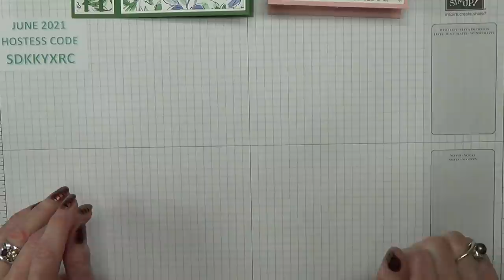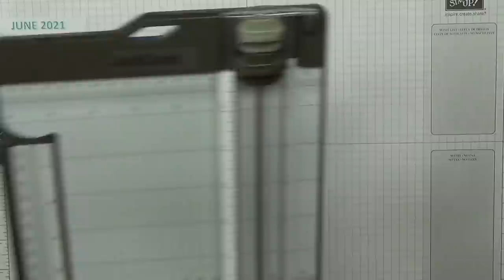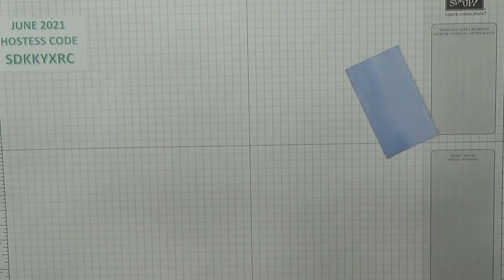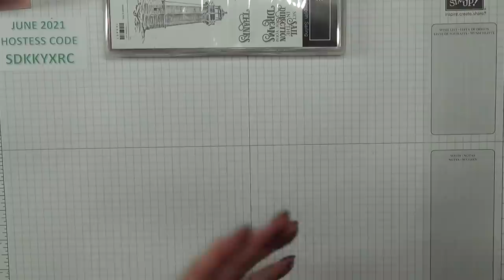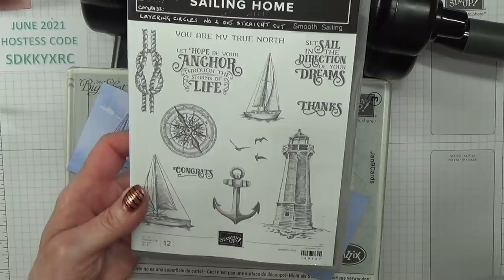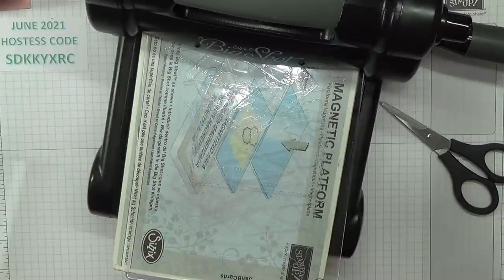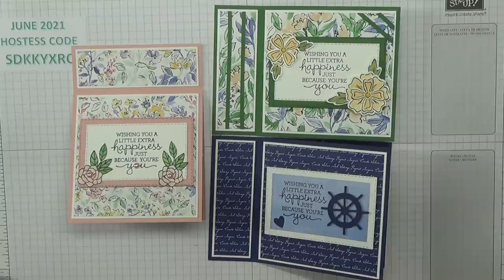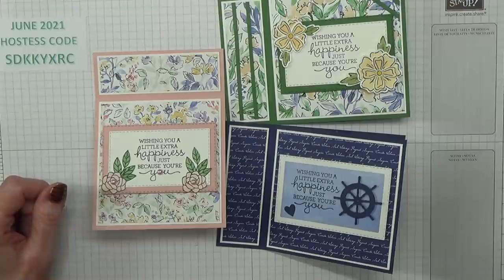No.591 - Bookbinding Explosion Card - JanB No.5 Top UK Stampin' Up! Independent Demonstrator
Stampin’ Up! UK Independent Demonstrator Jan Brown has already shown you the bookbinding technique (No.572) and now she shows you how to add an explosion inside!
JUNE 2021 HOSTESS CODE is SDKKYXRC
Measurements
METRIC & NORTH AMERICA – please check measurements for layers using scrap paper first!
Night of Navy Cardstock – 4 1/8” x 11½” (10.4cm x 29.2cm) NA 4¼” x 11”
Score on landscape side at 5¾”, 4¼” (14.6cm, 10.7cm) NA 5½” 4¼”
Basic White Cardstock – 4” x 3 7/8” (10.1cm x 9.8cm) NA 4” x 4”
Basic White Cardstock – 1¼” x 3 7/8” (3.1cm x 9.8cm) NA 1” x 4”
Neutrals 6” x 6” Designer Series Paper Pack – 5” x 3¾” (12.7cm x 9.5cm) NA 5 1/8” x 4”
Cut on landscape side at 1 1/8” (2.8cm) NA 1 1/8” on the left-hand side
Neutrals 6” x 6” Designer Series Paper Pack – 5¾” x 5¾” (14.6cm x 14.6cm) NA 6” x 6”
Beauty of the Earth Designer Series Paper OR Basic White Cardstock:-
a). 2 pieces 2 5/8” x 2 5/8” (6.6cm x 6.6cm) or die-cut with Stitched Shapes Dies (retired) square die no. 4
b). 3 3/8” x 2 1/8” (8.5cm x 5.4cm) or die-cut with no.3 regular die from Stitched Rectangle Dies
Basic White OR Night of Navy Cardstock – layer for b). 3½” x 2¼”  (8.8cm x 5.7cm) or die-cut with no. 4 regular die from Stitched Rectangle Dies
Products
Beauty Of The Earth 12" X 12" (30.5 X 30.5 Cm) Designer Series Paper [155841] £10.75
Neutrals 6" X 6" (15.2 X 15.2 CM) Designer Series Paper [155226] £10.75